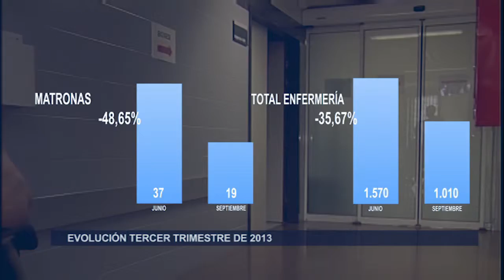Baja el paro en el tercer trimestre | Cecova TV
En el tercer trimestre dela ño 2013, es decir, entre junio y septiembre, el paro ha descendido en Enfermería en la Comunitat Valenciana. Una muy buena noticia para un colectivo que ha sufrido continuos recortes. Unos datos que hay que tomar con cautela. El Consejo de Enfermería de la Comunitat Valenciana (CECOVA) muestra su preocupación por las más de 1.000 enfermeras paradas en la Comunitat.